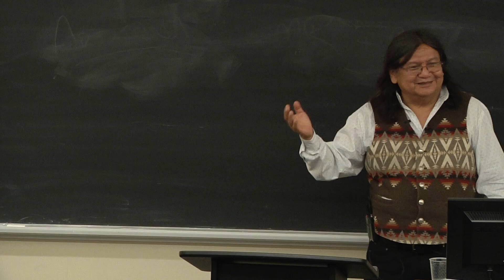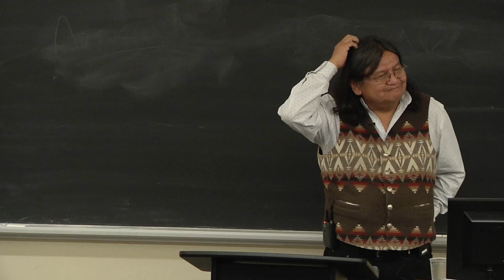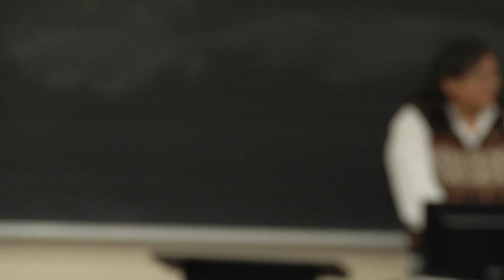Aboriginal Rights as Economic Rights: Whose land is Canada selling?: Lecture by Arthur Manuel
First Nations leader Arthur Manuel, author (with Grand Chief Ronald M. Derrickson) of "Unsettling Canada - A National Wake-Up Call," talked about the role Aboriginal rights play in the political economy of Canada today in his lecture on November 24, 2016 entitled "Aboriginal Rights as Economic Rights: Whose land is Canada selling?"